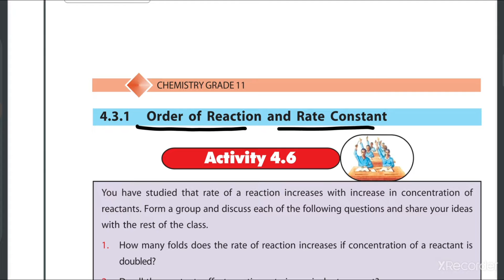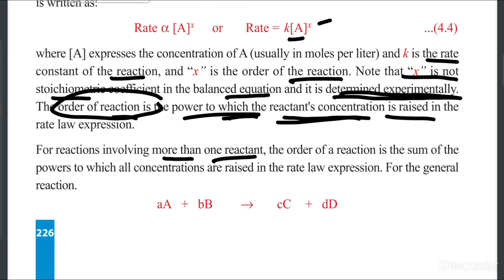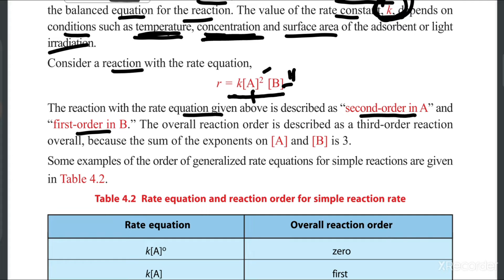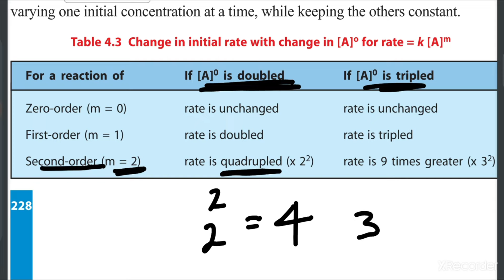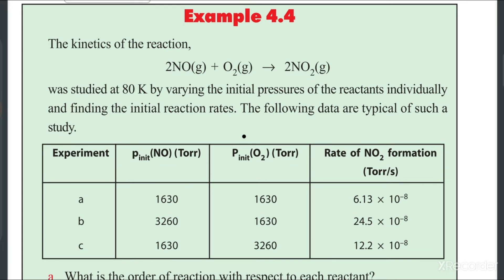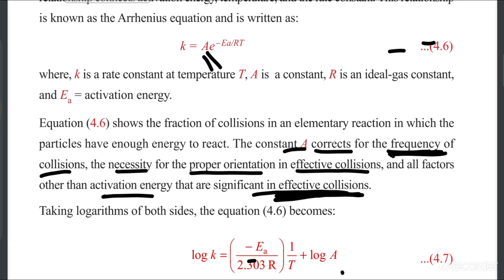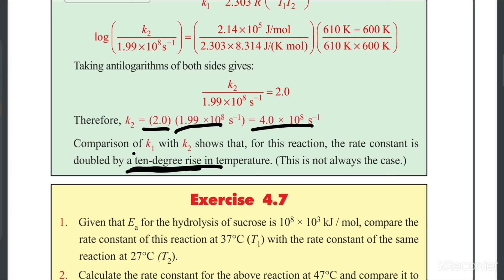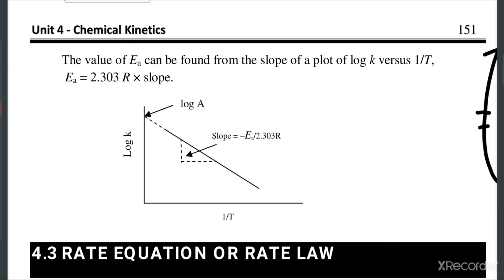Ethiopian Grade 11 Chemistry Unit 4 p_5 Rate Equation or Rate law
Ethiopian Education